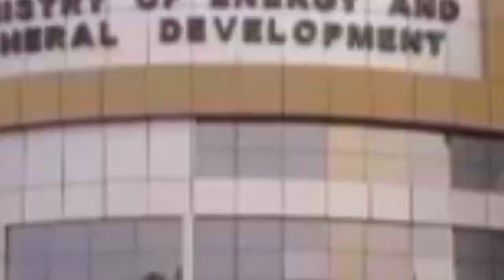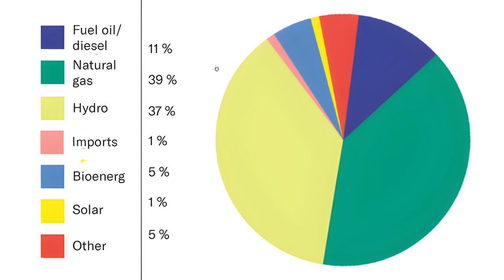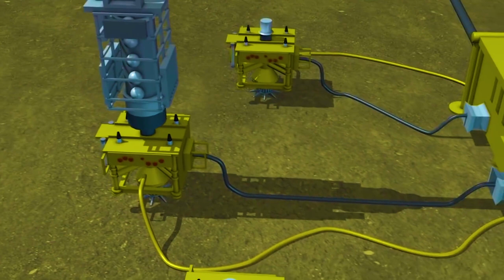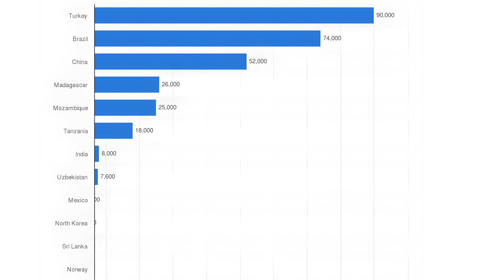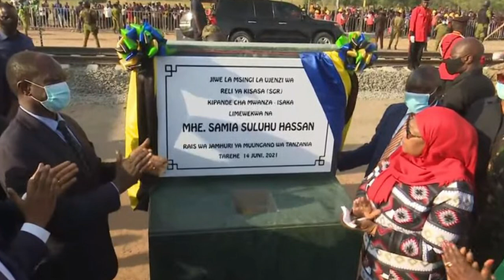15 Ongoing MEGA Construction Projects in TANZANIA 2023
In this video, we'll be taking a look at Ongoing MEGA Construction Projects in TANZANIA 2023. These projects will be a huge boost to the Tanzanian economy, and we're excited to share them with you!